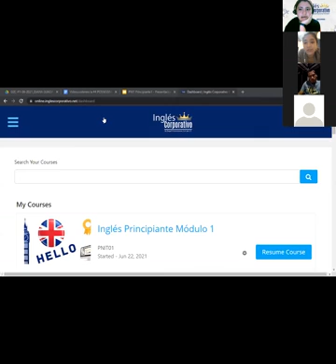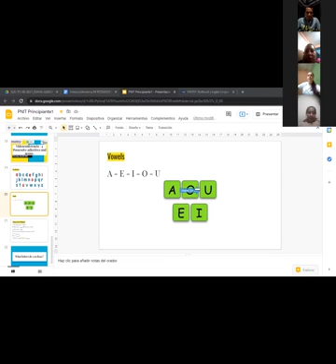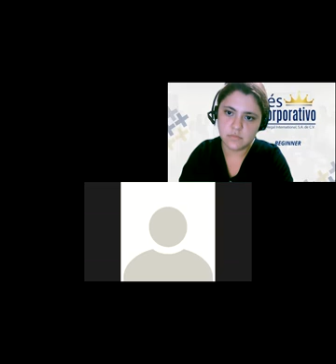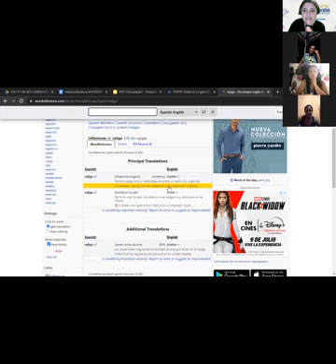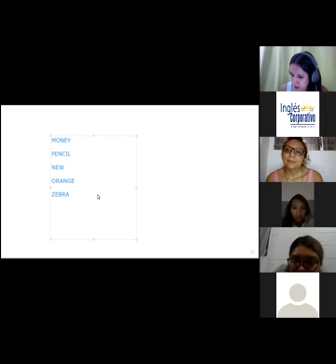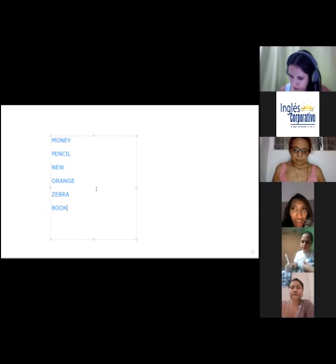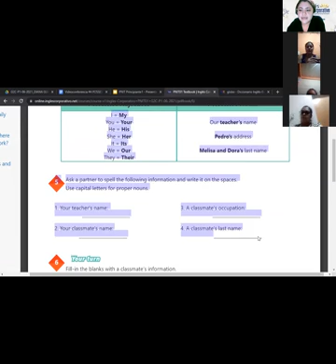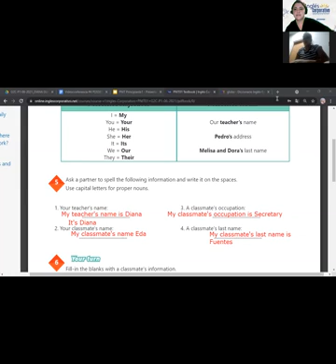Ingles Corporativo-Videoconferencia #4 Possessive adjectives and nouns.